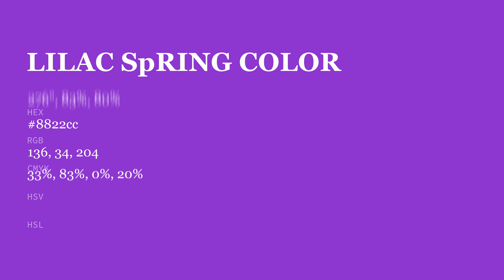Lilac Spring color 8822cc hex color - Violet color - Cool color 8822cc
What color is Lilac Spring ? 8822cc hex color - Violet color - Cool color 8822cc

Hex 8822cc Color Code is also known as Lilac Spring color.